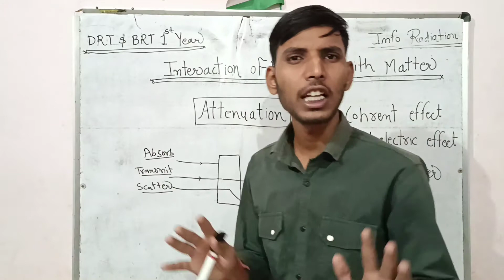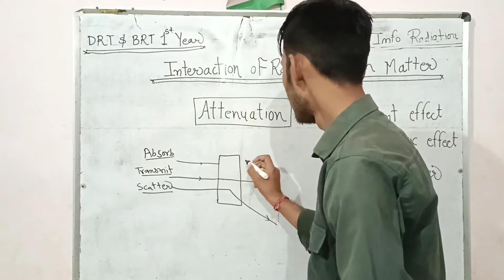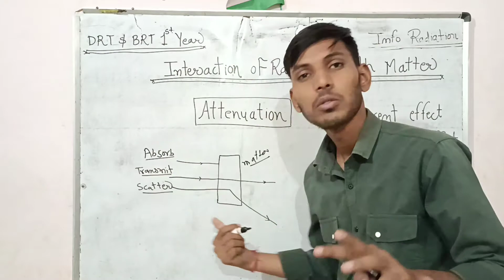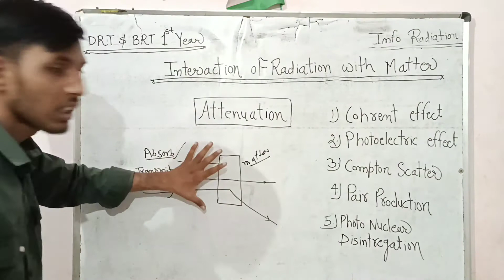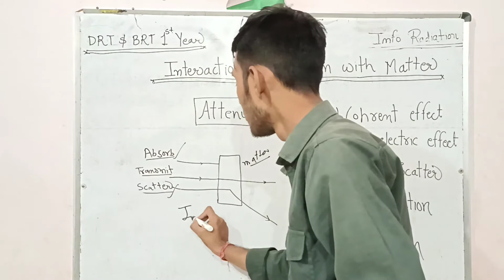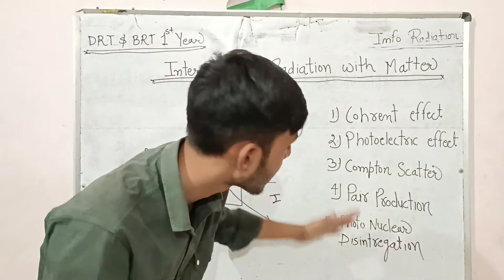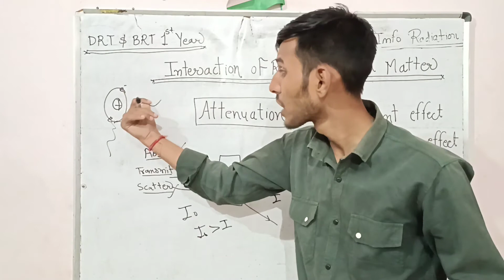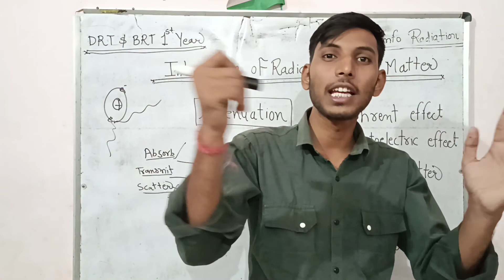Interaction of radiation with matter | DRT & BRT 1st year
In this lecture, we will discuss the interaction of radiation with matter. We will look at the theory of different types of radiation, their interaction with matter, and their biological effects. Here we discuss about top 5 interaction of radiation with matter.
1.coherent scattering
2.photoelectric absorption
3.compton scattering
4.pair production
5. Photodisintegration
We start this lecture with attenuation. This lecture is essential for students in the first year of their radiation therapy course. By the end of this lecture, students will have a good understanding of the radiation interaction with matter and the biological effects of radiation.